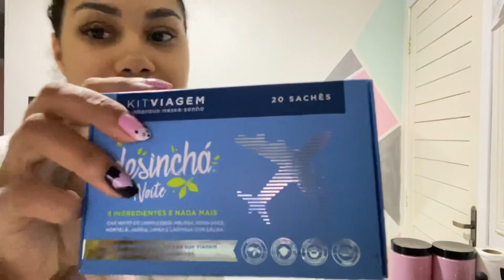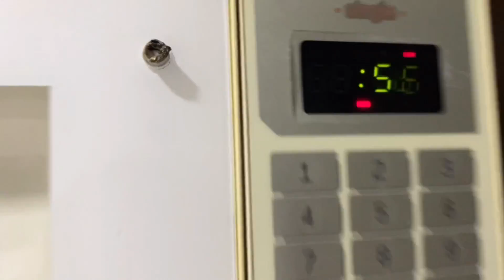MINHA ROTINA DA NOITE Com as filhas | SKIN CARE e aula de natação